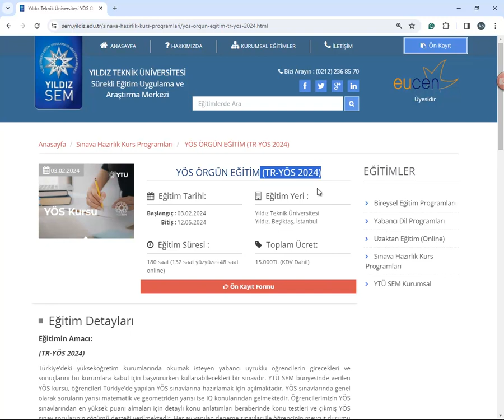Yüz yüze TR YÖS 2024 Kursu (İstanbul)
Yıldız SEM tarafından İstanbul-Beşiktaş 'ta yüz yüze TR-YÖS 2024 Kursu.
Kayıt: 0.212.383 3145 veya 3146 / 702
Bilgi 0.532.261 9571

Başlangıç: 22 Haziran 2024
Bitiş: 26 Ekim 2024